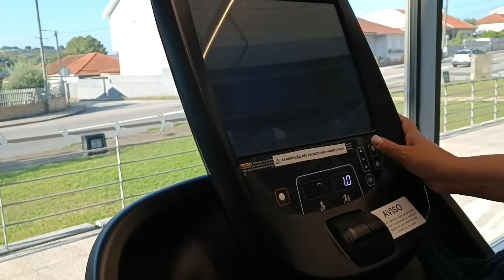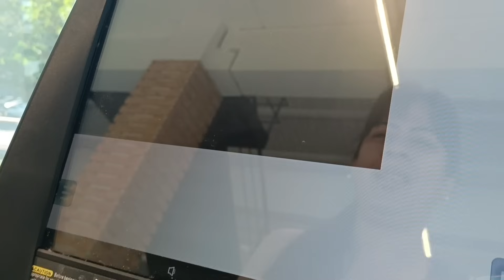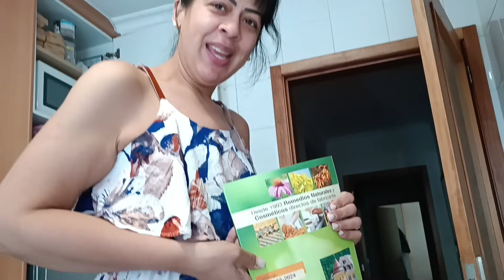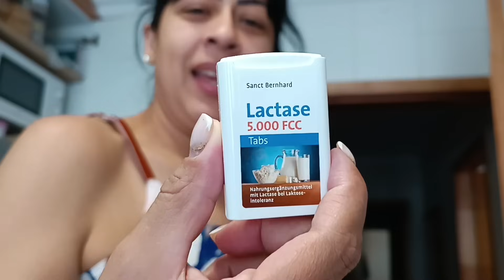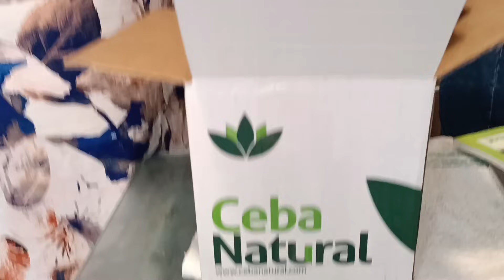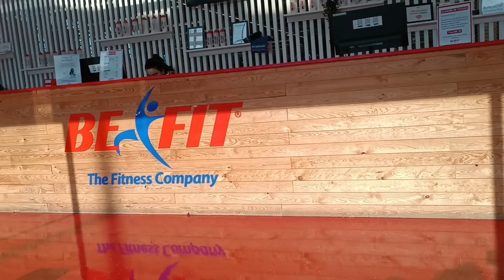UMA DECISÃO TEM QUE SER TOMADA EM PORTUGAL